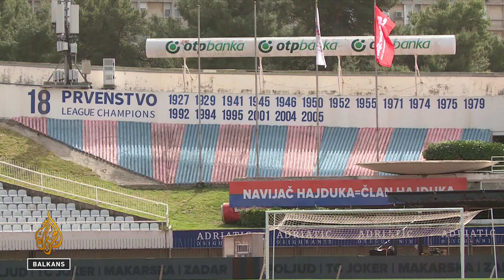Dinamo favorit pred derbi s Hajdukom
Utakmicu u Zagrebu ekipe dočekuju u potpuno različitom raspoloženju. Dinamo je vodeći u prvenstvu, Hajduk je treći sa dva boda manje nakon pet kola.